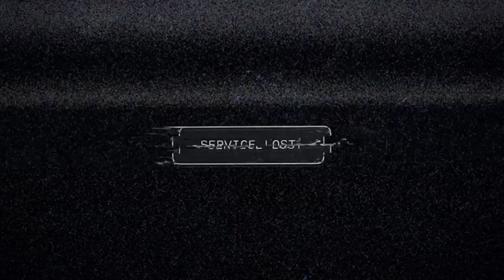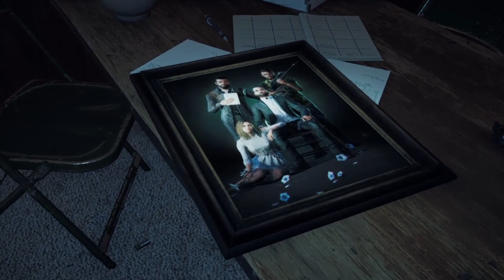Far Cry 5 Epic Opening scenes and gameplay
Hi guys, new video outside the usual upload schedule. I recorded this some weeks ago and thought i could share it. Far Cry 5 is a good game (Still bugs though).